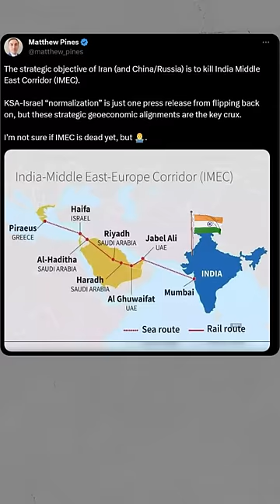China and Russia killed the India Middle East Europe Corridor? IMEC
China and Russia killed the India Middle East Europe Corridor? IMEC | By Prashant Dhawan

Will Russia Exit the Nuclear Test Ban Treaty? By Prashant Dhawan

🌟 Join our upcoming batches
👉 Repeaters Batch for CSE 2024: Dedicated Prelims-oriented batch
👉 Pratigya Hindi Batch for CSE 2024: Comprehensive Pre + Mains batch in Hindi
Cricket World Cup will Add 2.6 Billion Dollars to India's Economy | By Prashant Dhawan

Unacademy Subscription Benefits:

1. Learn from your favourite teacher
2. Dedicated DOUBT sessions
3. One Subscription, Unlimited Access
4. Real-time interaction with Teachers
5. You can ask doubts in the live class
6. Limited students
7. Download the videos & watch offline